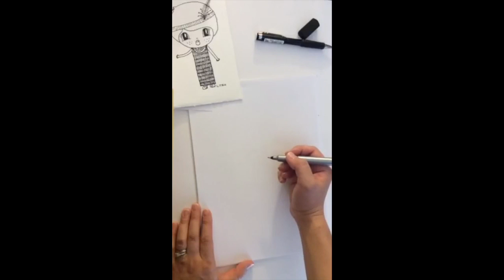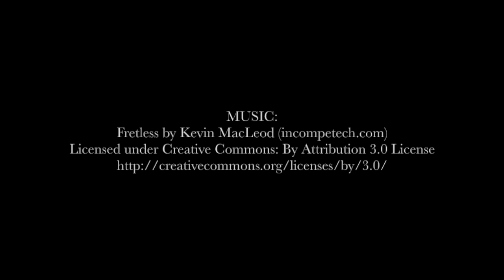Owl Girl - Time Lapse Quick Drawing